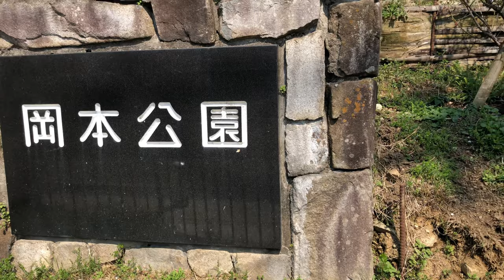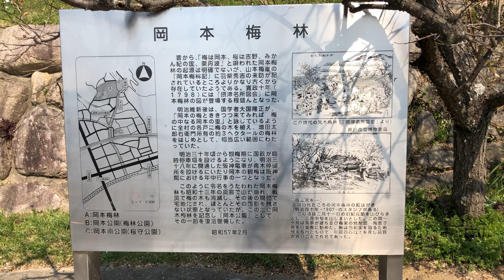⁴ᴷ⁶⁰【神戸 岡本(梅林)公園/2019】3/15(金)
場所：神戸市東灘区岡本６丁目
「梅は岡本、桜は吉野、蜜柑紀の国、栗丹波」と
謳われていました。

・前半、ジンバル使用

※[BGM]
・二曲目「Mr.Chris Zabriskie」の「Out of the Skies,
Under the Earth」は「creative commons」の
ライセンス付与されています。